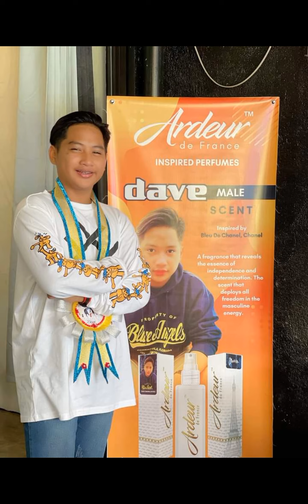TOP 20 OF TRTD CAGAYAN VALLEY SUPPORTERS GROUP